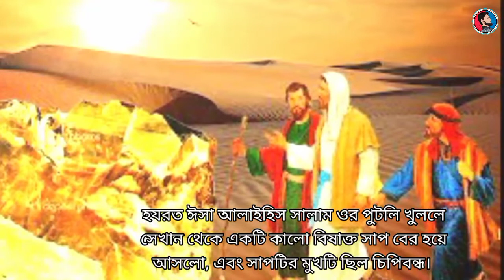হযরত ঈসা (আঃ) যামানায় এক ধোপার কাপড় চুরির ঘটনা। ইসলামিক গল্প।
হযরত ঈসা (আঃ) যামানায় এক ধোপার কাপড় চুরির ঘটনা।
আসসালামুয়ালাইকুম প্রিয় দর্শক শ্রোতা আজকের ভিডিওতে আলোচনা করেছি হযরত ঈসা আঃ এর যামানায় এক ধোপার কাপড় চুরির ঘটনা সম্পর্কে।
👉 আমাদের চ্যানেলের আরো ইসলামিক ভিডিও দেখতে নিচের লিংকে ক্লিক করুন।

👉Follow me🙌

👋👋ইসলামিক সুন্দর সুন্দর সব ভিডিও পেতে